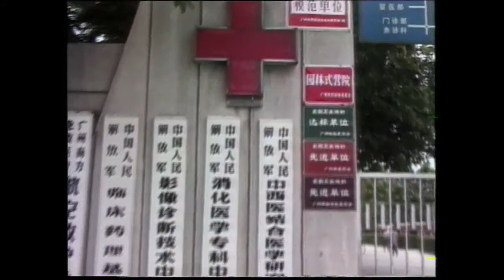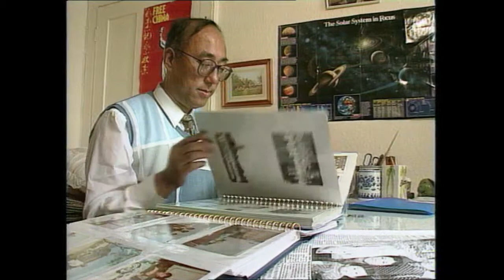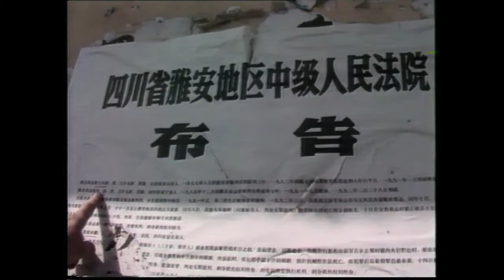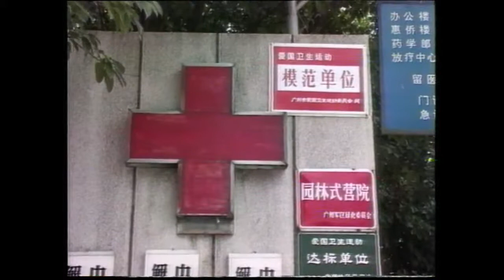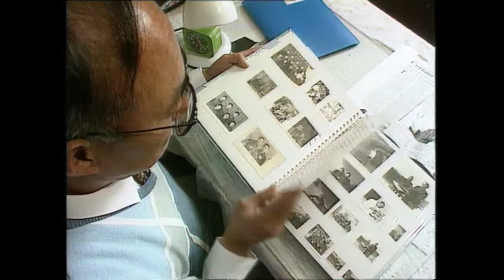Sue Lloyd-Roberts - BBC Breakfast News - Croatia, Refugees 2, 1994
Breakfast News: China Organs Prisoners in China are shot to order and their organs sold to wealthy patients in Hong Kong. Sue Lloyd-Roberts May 1994.

First broadcast 1 September 1994. Reported, produced & filmed by Sue Lloyd-Roberts. This video is BBC copyright, it has been uploaded to YouTube for the .

July 2001 Produced, directed & filmed by Ian O'Reilly. This material is BBC copyright, it has been uploaded to YouTube for the benefit of contributors and other .